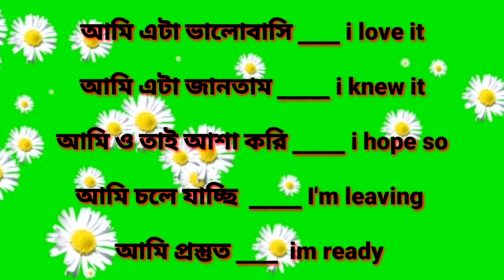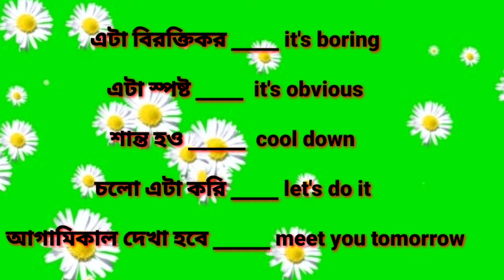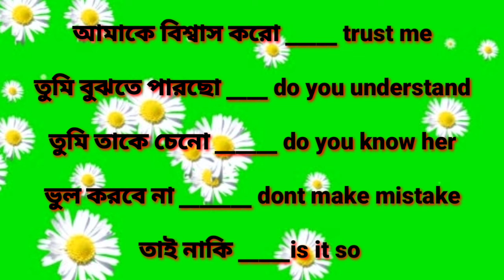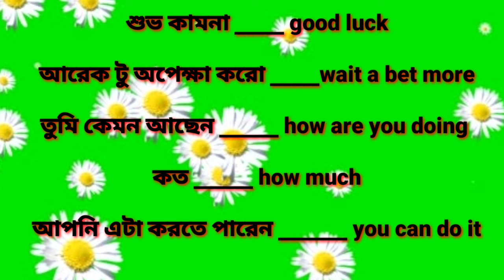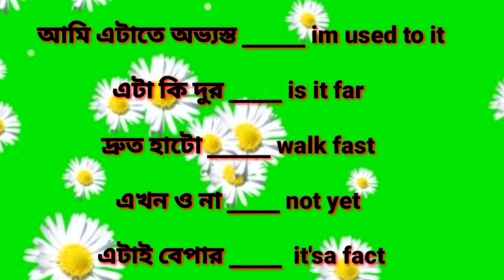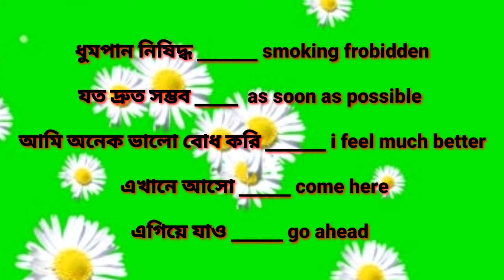How to learn English bangla to English শুনে শুনে ইংরেজী কথা বলা শিখুন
How to learn English bangla to English শুনে শুনে ইংরেজী কথা বলা শিখুন ফেইসবুক আইডি Facebook id